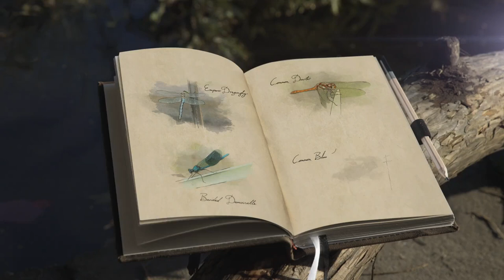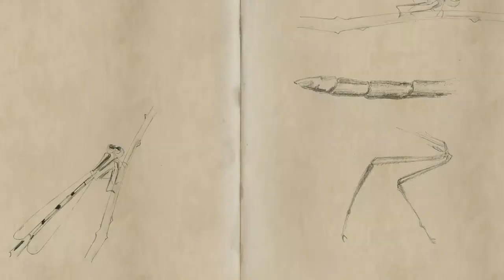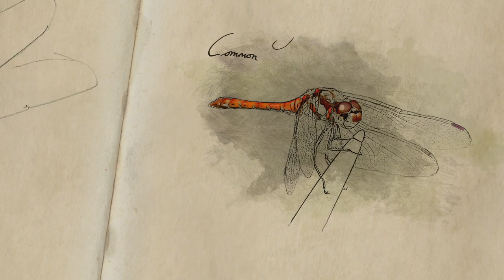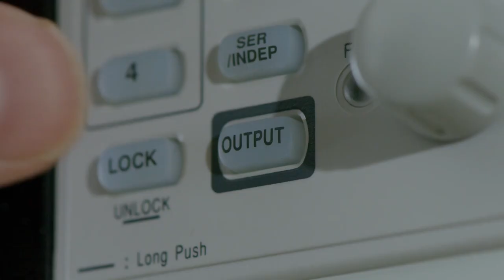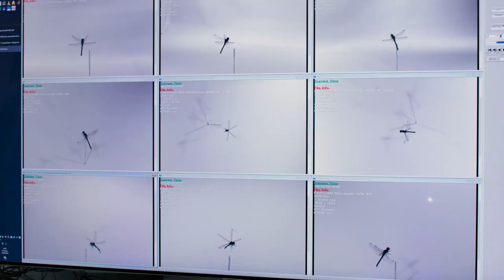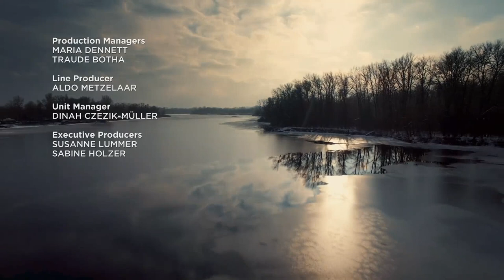Dragons and Damsels (1080p)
The little creatures really do have the biggest stories to tell in the world of dragons and damsels!
More beautiful than butterflies, more spectacular fliers than hummingbirds, and with intriguing behavior as complex as mammals or birds. They’ve been flying around for over 330 million years, crossing paths with dinosaurs before we mammals were even a twinkle in the eye of evolution!